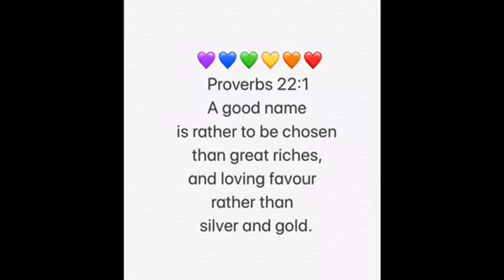Memorize a Scripture with a Song - Proverbs 22:1 A good name is